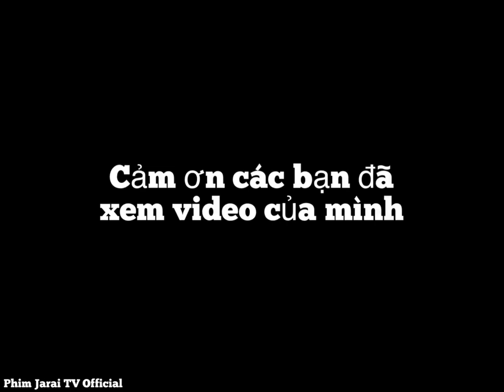Phim Jarai klao mới Tập (9)- phim jrai tv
Chào mừng các bạn đã đến với Phim Jarai Tv Official
Nếu các bạn thấy hay nhớ đắng ký ủng hộ mình nhé, để mình có động lực làm video nói hay hơn vui nhộn hơn. xin cảm ơn